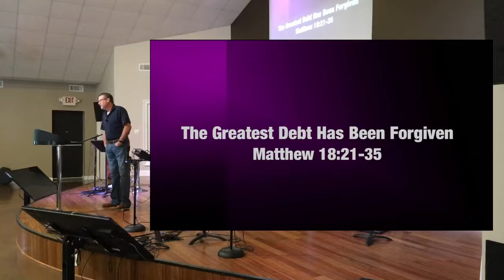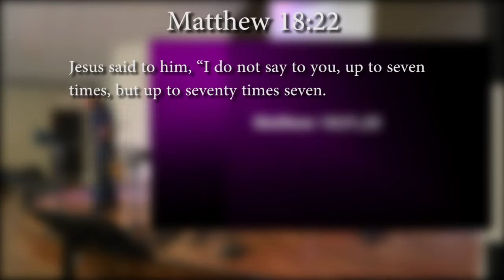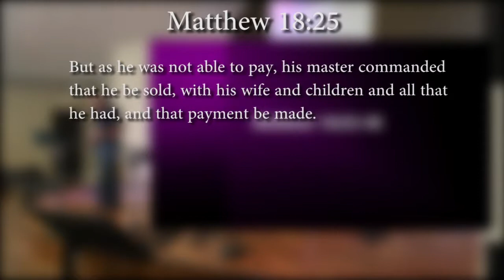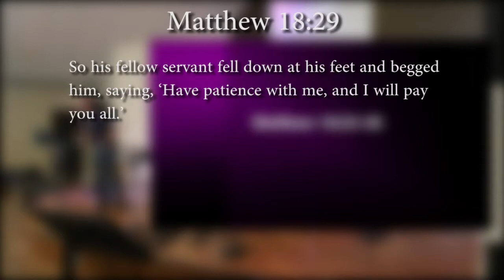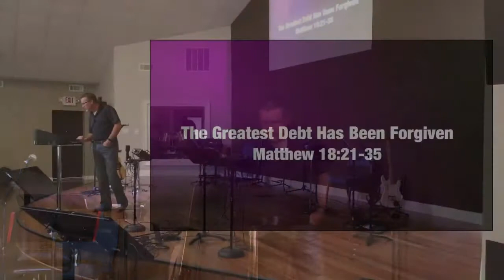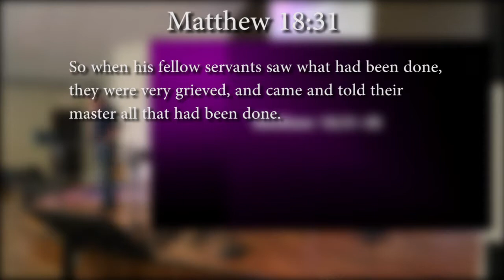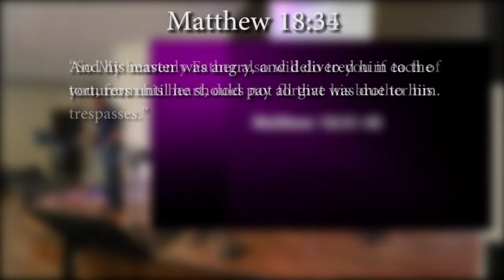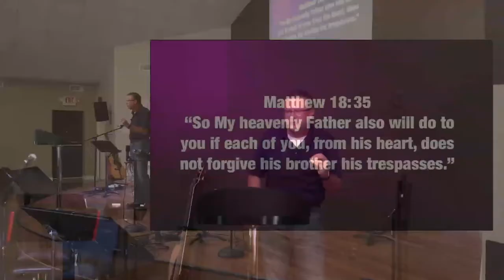The Greatest Debt Has Been Forgiven (Matthew 18:21-35)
Part 50 in the study of the gospel of Matthew.